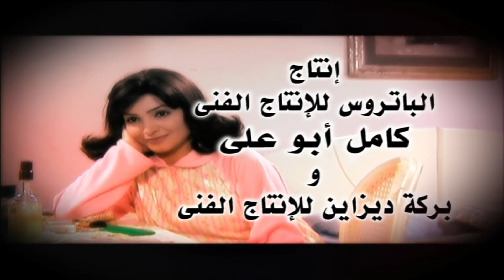تتر البداية لمسلسل "سلطان الغرام" للموسيقار محمود طلعت "النسخة الاصلية"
كلمات الشاعر / ايمن بهجت قمر   الحان وتوزيع الموسيقار / محمود طلعت
غناء الفنان/ مدحت صالح
ولو عجبتك الاغنية please share
شاهد ايضا .